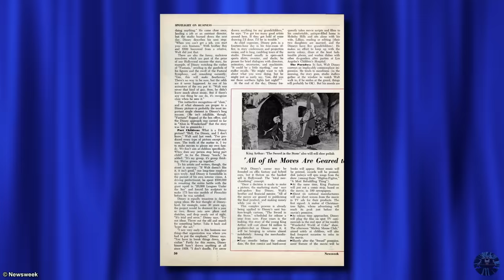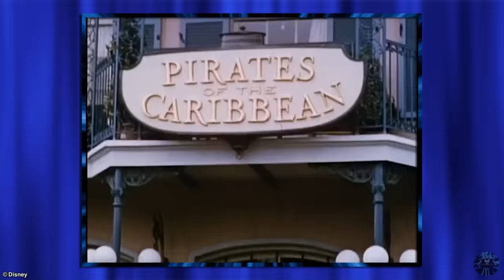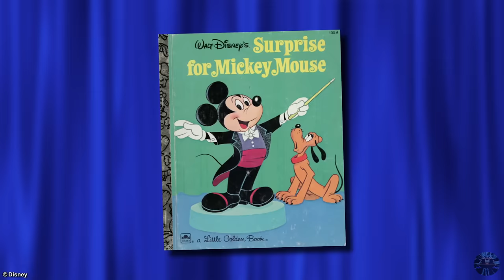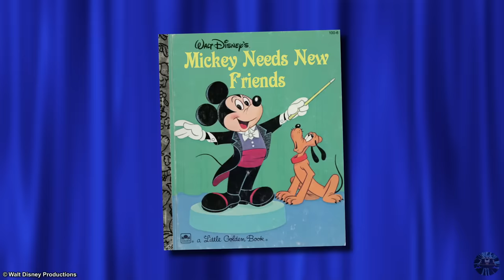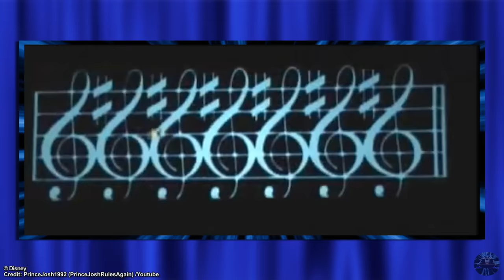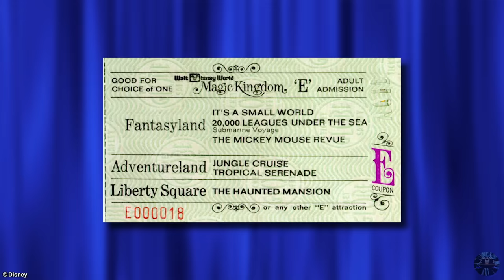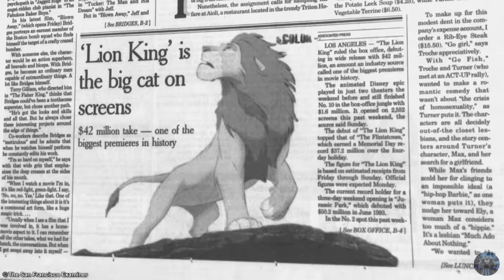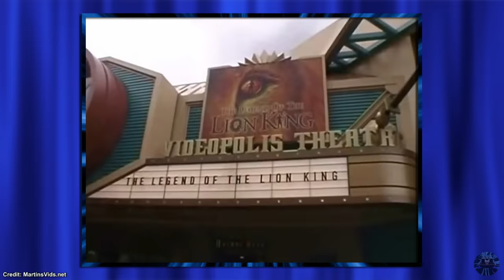Yesterworld: The History of The Mickey Mouse Revue - Disney's Abandoned Classic Attraction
Explore the history of The Mickey Mouse Revue, The Legend of the Lion King, and what led to the creation of Mickey’s Philharmagic. The Mickey Mouse Revue has a fascinating history that ties with the history of Disney World’s Fantasyland Theater, and the abandoned attractions & Shows it’s showcased since Magic Kingdom’s opening in 1971.